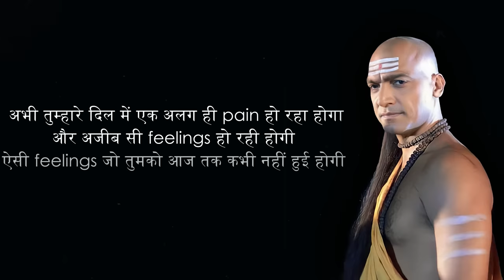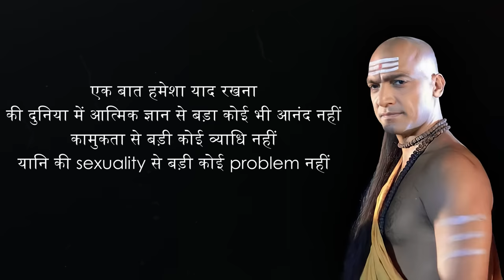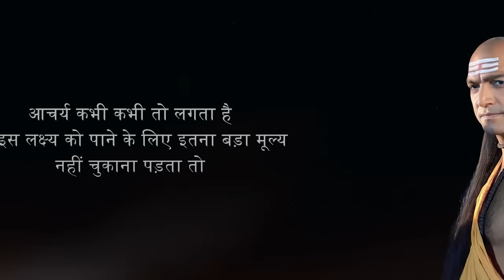मन को अपने काबू में कैसे करे ? Life Changing Advice For Youth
► GEARS👇

► VOICEOVER MIC :